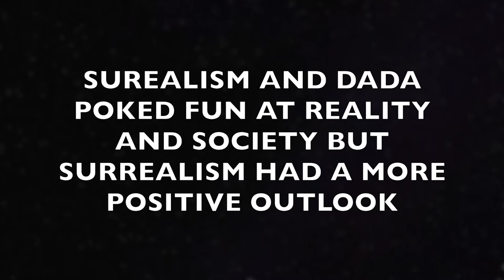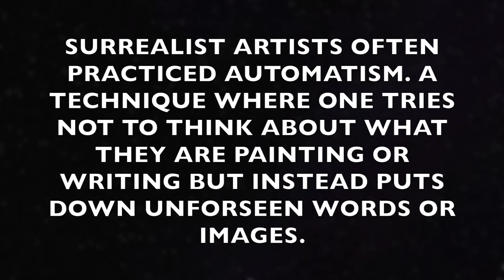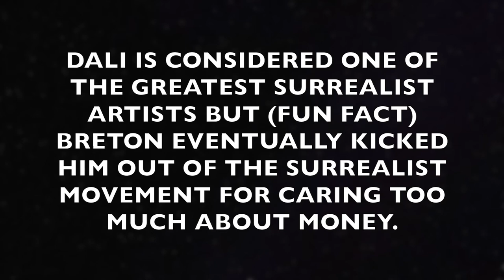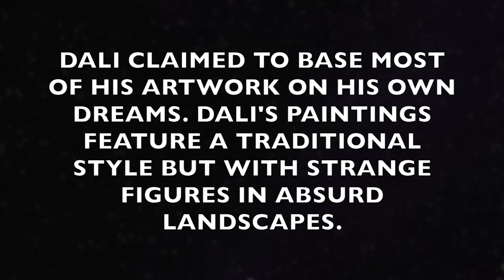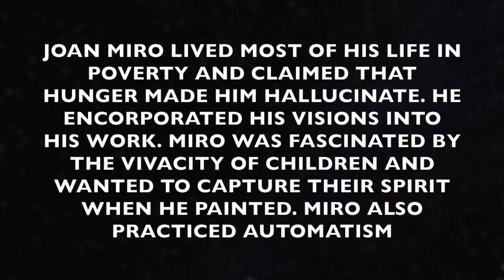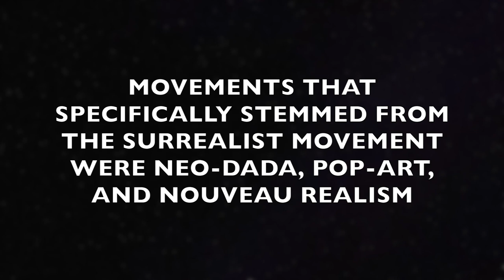SURREALISM renaissance project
Hannah Webb and Sophie Cooke